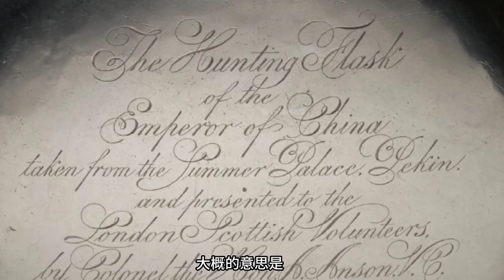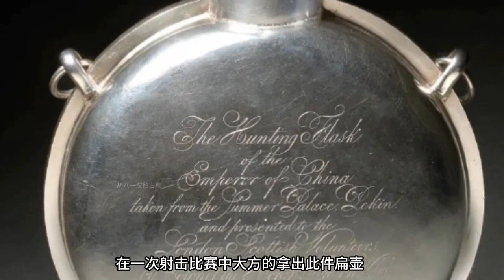咸豐皇帝的御用“銀扁壺”，消失149年后被拍賣，收到信函后撤拍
No.2 | 價值2億祖宅以3萬元賣給美國人，被她搬運到美國，如今成鎮館之寶